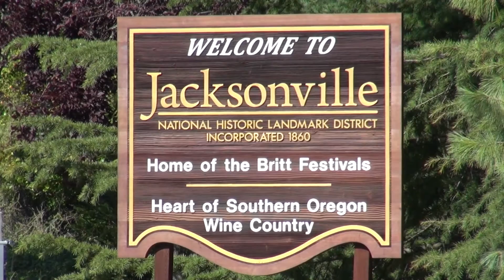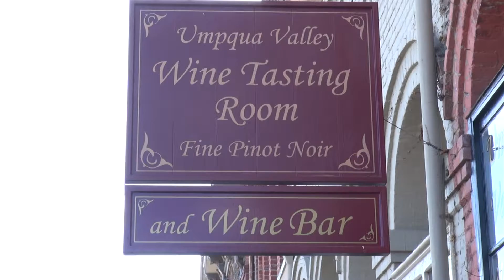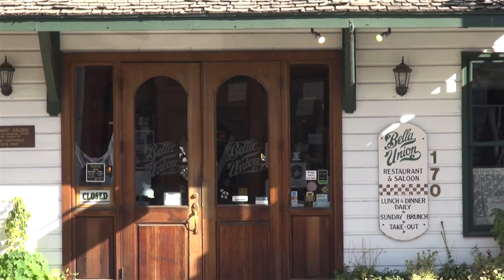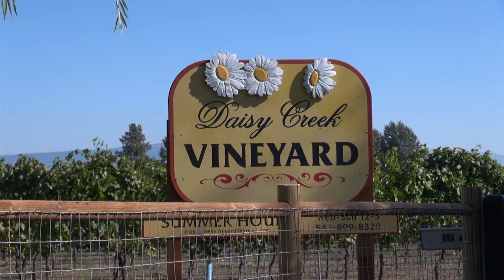Jacksonville Oregon Now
In this first episode of "Jacksonville Oregon Now," let us take you on a tour around Jacksonville, OR,  so you can plan your stay in this great Southern Oregon Destination. This show produced by the Jacksonville Review, features wine tasting, shopping, fine dining and more.